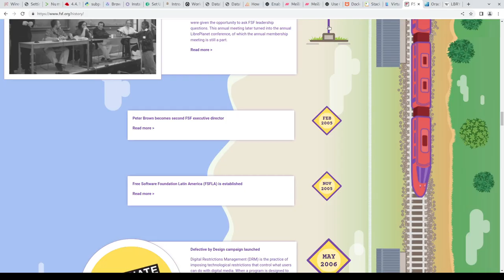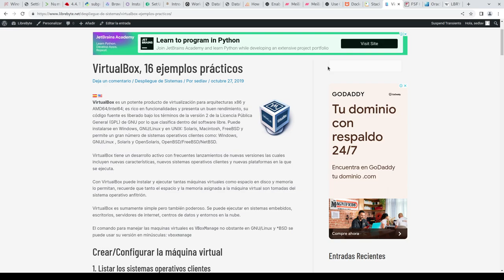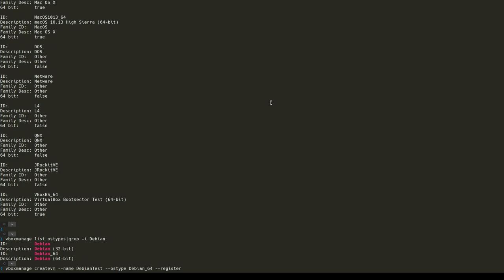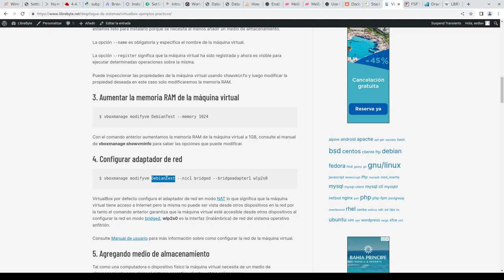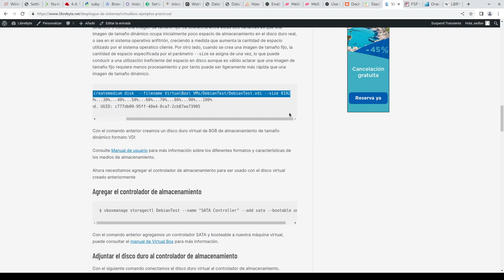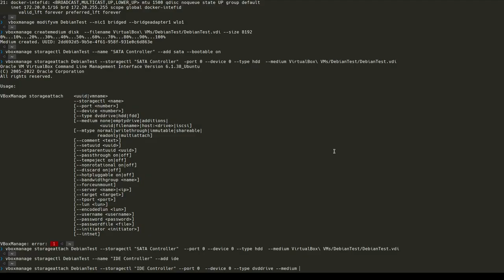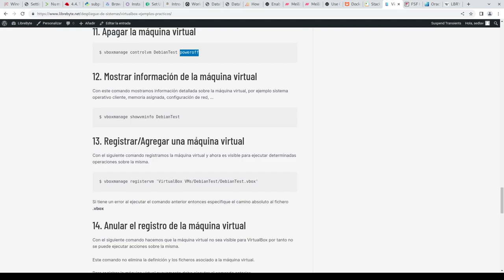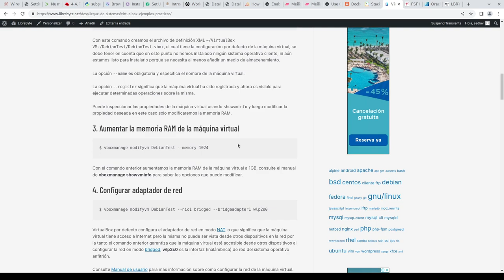VirtualBox, 16 ejemplos prácticos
VirtualBox es un potente producto de virtualización para arquitecturas x86 y AMD64/Intel64; es rico en funcionalidades y presenta un buen rendimiento.